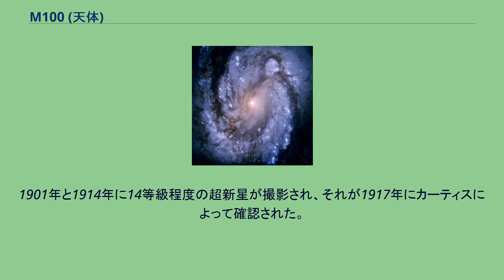M100 (天体)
M100（NGC 4321）はかみのけ座にある渦巻銀河である。
おとめ座銀河団に属している。
M99に似ているが渦巻きの方向が逆になっている。
口径6cmの望遠鏡でまるく星雲状に見える。
10cmでは星に似た核とそれをとりまく星雲を見ることができる。
マラスは口径10cmでM33のミニチュアであると記している。
口径20cmでスミスの言う球状星団のような姿を見ることができる。
また、条件がよければ渦巻きも確認することができる。
口径30cmになると腕をはっきりと確認することができる。
近くにはNGC 4328などの銀河が見えてくる。
1781年3月15日にピエール・メシャンによって発見された。
M98、M99、M100はメシャンによって同じ日に発見された。
シャルル・メシエは「星のない星雲。先行するアンドロメダの耳にあるのと同程度の明るさ。M98、M99と共に微星なので非常にみにくい。天候がよいとき、または子午線通過の時だけ見える」とした。
ジョン・ハーシェルは「中心は明るく、そこには星の群れがあるように思われる」としている。
スミスは「星雲で真珠色。周囲から次第に中心部が明るくなっているので球状星団を思わせる。視野では星雲の周囲に小さな4個の星が見え、他に小さな微光が光点となってみえる」とした。
ロス卿は「渦状。中心部が光り惑星状星雲のよう」とした。
ロベールは写真撮影で渦状星雲であることをはっきりと確認した。
1901年と1914年に14等級程度の超新星が撮影され、それが1917年にカーティスによって確認された。